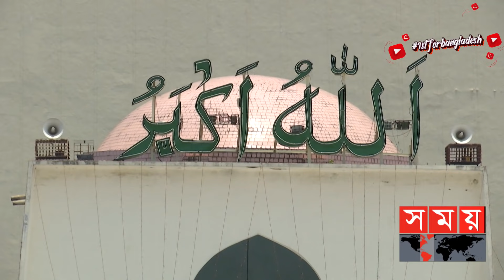বায়তুল মোকাররমে চলছে শেষ মুহূর্তের প্রস্তুতি! | Eid Jamat 2021 | Somoy TV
করোনার কারণে এবারো জাতীয় ঈদগাহে ঈদ জামাত অনুষ্ঠিত হচ্ছে না। তবে জাতীয় মসজিদ বায়তুল মোকাররমে ৫টি জামাত অনুষ্ঠিত হবে। স্বাস্থ্যবিধি মেনে মুসল্লিদের মসজিদে ঢোকানো হবে। মুসল্লিদের বাসা থেকে অজু করে মাস্ক পরে ও জায়নামাজ নিয়ে ঈদের জামাতে আসার অনুরোধ জানিয়েছে ইসলামিক ফাউন্ডেশন। এদিকে, ঈদের দিন দমকা হাওয়াসহ বৃষ্টির পূর্বাভাস রয়েছে।